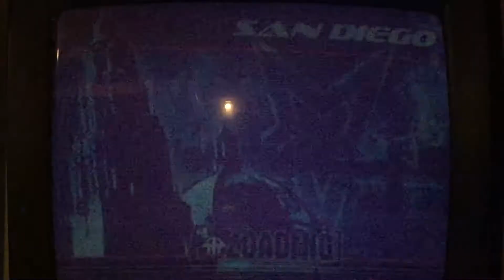Let’s Play Tony Hawk Underground part 10 I’m finally a amateur!